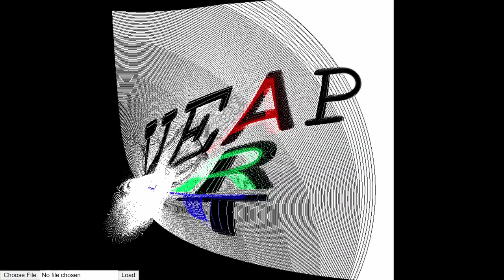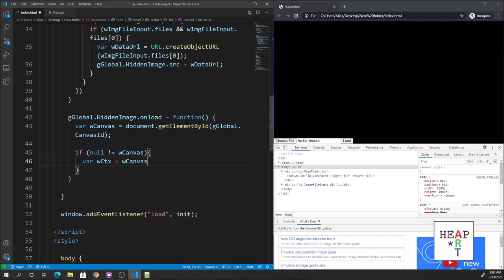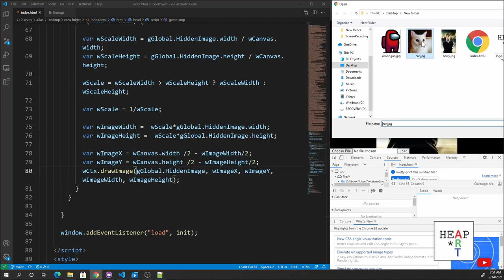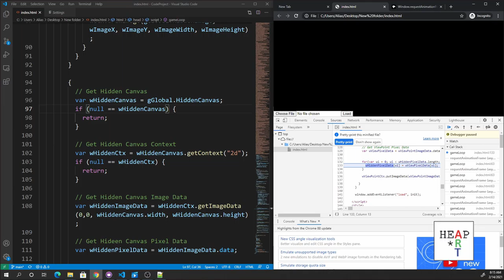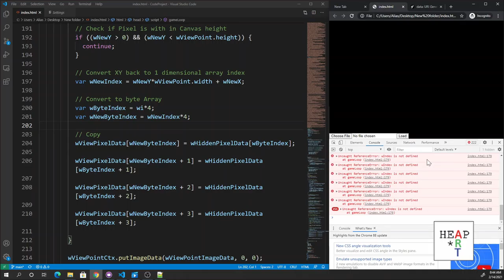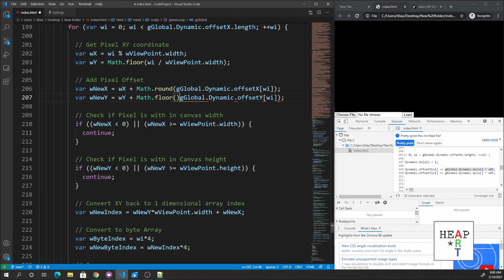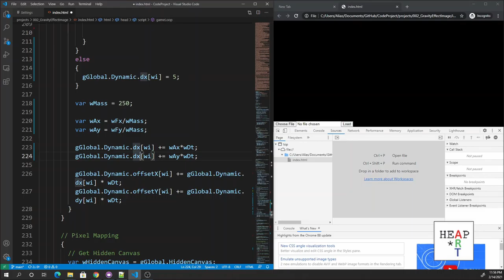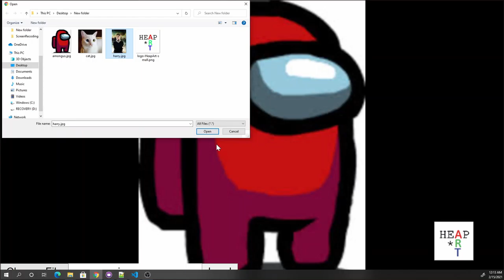How to Simulate Cursor Gravitational Pull Pixel Effect Using HTML5 Canvas and Vanilla JavaScript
In this tutorial, learn how to manipulate every pixel on an HTML5 Canvas to simulate a gravitational pull around your mouse. The tutorial starts from file creation to logic implementation. All using only HTML5, CSS and JavaScript. I hope you'll enjoy it

If you are using a phone. Check out this version. You could use the touch screen:

Wilson Lee

Course Curriculum

Setting up the HTML Elements: Canvas and Input
00:00:00 Introduction and Demonstration
00:00:53 Creating the HTML File
00:01:40 Opening the Browser Debugger
00:01:45 Standard Tags
00:02:25 How to define a Canvas in HTML5
00:02:55 How to define a file Input in HTMLS
00:03:45 How to define a Button in HTML5
00:04:50 Better Element Visualization with CSS
00:05:30 Using CSS Position Fix to place the Input to the corner
00:06:30 How to use the full HTML page, removing margin and padding
00:07:30 Filling the page with the Canvas Container (DIV)
00:08:29 Removing the scrollbar with Overflow
00:09:15 Setting the Background Black
00:10:00 Completed HTML and CSS

JavaScript Code
00:10:25 How to dynamically resize the Canvas with JavaScript
00:10:30 Setting up a Global Variable for Id
00:13:45 Setting Up the event listener for our resize function
00:13:45 Setting Up the event listener for our init function when the page loads
00:15:20 Completed Webpage Boiler plate

Handling the Input File
00:15:45 Adding Event handlers for the Button and File Input
00:16:55 Using the File Input
00:18:20 Converting the file to a Data URL for our Image
00:19:50 How to load the hidden Image onto our Canvas
00:22:30 Selecting an Image with the File Input

Setting Up a default Image
00:20:40 Getting a Default Image Data URL
00:23:25 Setting the Data Url as the default Image

Setting up the animation or Game Loop
00:24:50 Setting up the Game Loop
00:25:49 Handling Image load in a Recurring call.

Centering the Image
00:29:30 Fitting the image to the Size of the Canvas
00:35:50 How to Center Image in the Center of the Canvas
00:35:50 How to Center Image in the Center of the Canvas

Setting up a Hidden Canvas
00:39:00 Overview of Hidden Canvas
00:39:40 Setting up the Hidden Canvas
00:43:20 Pro Tip: Scoping Variables
00:46:14 Getting Pixel Data from a Canvas
00:52:10 Copying Pixel information from Hidden Canvas to our View Canvas
00:54:50 Debugging Session
00:58:44 Working demo

Modeling Every Pixel
00:58:52 Adding Dynamic Information for every Pixel
01:02:00 Using JavaScript Float32Array for Dynamic Information
01:06:12 Adding XY offsets to our Pixel Data
01:08:45 Comparing byte count vs pixel count convention
01:09:10  Changing the default Image, Potter boy to a Cat
01:11:40  mapping from XY Coordinate to Pixel index.
01:12:18  Converting from 2 Dimensional to 1 Dimensional array.
01:13:52  Converting from 1 Dimensional to 2 Dimensional array.
01:15:35  Calculating the new X and Y Coordinate of our Pixel
01:21:47 Debugging Session
01:24:45 Working demo

Calculating the Dynamics of the Pixel
01:25:00 Opening a new Scope for Dynamic Calculation
01:25:20 Calculating the New Offset of each pixel by Integrating the Velocity
01:27:30 Demo of Image moving to the side
01:27:50 Unexpected Behavior
01:29:05 Problem Solved
01:29:40 Incorporating Time
01:34:40 Adding more Comments
01:36:32 Spicing up the Dynamic Calculation
01:38:50 Swaying Cat

Adding Mouse Interaction
01:39:20 Adding a Mouse Handler
01:40:15 Adding Comments in the Init Function
01:44:45 Event Listeners: Detecting Mouse Over
01:46:00 Event Listeners: Detecting Mouse Out
01:46:40 Interacting With the Image

Coding the Gravity Effect
01:49:00 Finding the Current X and Y Location of the Pixel
01:51:45 Calculating the distance between Mouse and Pixel
01:53:10 Limit Gravitational Pull circle
01:55:15 Applying Force Calculation on Pixel
01:55:42 Using Hooks law to restore the Pixel Location
01:56:30 Adding a Damper to slow down the Pixel
01:58:09 Converting Force to change in Velocity
01:59:40 Creating a Gravitational Pull Effect
02:03:40 Debugging Session
02:10:50 Working demo
02:12:15 Clearing canvas when loading New Image
02:14:00 Having Some Fun

Channel Info:

Here at Heap Art Coding I'm posting demo's of my programing work and at the same time teaching you how to write the program yourself.